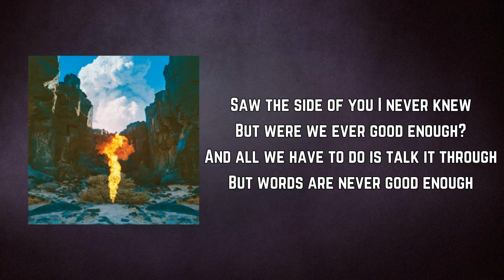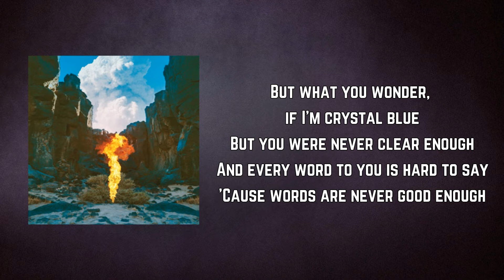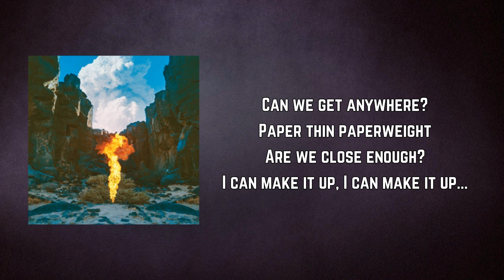Bonobo - Surface (Lyrics)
Surface by Bonobo
Album: Fragments

Surface Lyrics:

Make me
I've been paper thin so I can not fly
I can not move without wind, without wind

Saw the side of you I never knew
But were we ever good enough?
And all we have to do is talk it through
But words are never good enough

Can we get anywhere?
Paper thin paperweight
Are we close enough?
Close enough?

Seek the surface
I can make it up
By not being perfect
I can make it up, I can make it up
I can make it up, can I make it up?

But what you wonder, if I'm crystal blue
But you were never clear enough
And every word to you is hard to say
'Cause words are never good enough

Paper thin paperweight
Close enough?

Seek the surface
I can make it up, I can make it up (Seek the surface)
I can make it up, I can make it up (By not being perfect)

Seek the surface
Seek the surface
Seek the surface